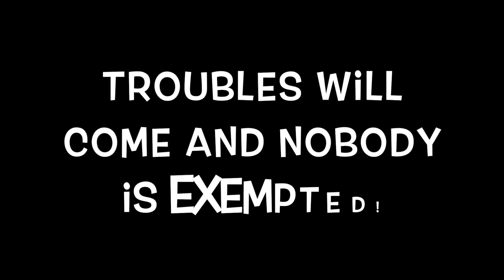Bevs Talk Episode 46: In Times oF Trouble